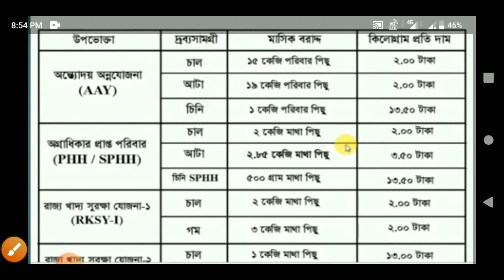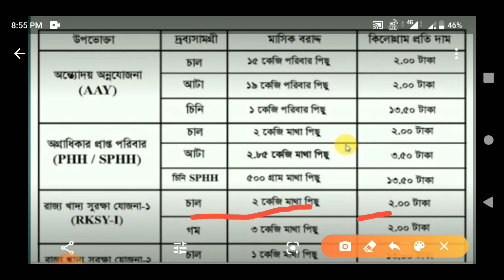রেশন ডিলার থেকে কত পরিমাণ মূল্য আপনি পাবেন।Which category ration card best facility in 2020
Ami achi apnar der Sangha PAN. AADHAR.EPF. ANDROID TIPS.VOTER CARD. RATION CARD.AND ALL NEW UPDATE
.বন্ধুরা আমরা যে দুজনের ডিলারের কাছ থেকে যে মালপত্র পেয়ে থাকি সেই পরিমাণে আমাদের পশ্চিমবঙ্গে কত তার তালিকা একটি প্রকাশিত হয়েছে সেই তালিকা অনুযায়ী আপনারা কতটা মাল পাবেন সে বিষয়বস্তুটি রইল